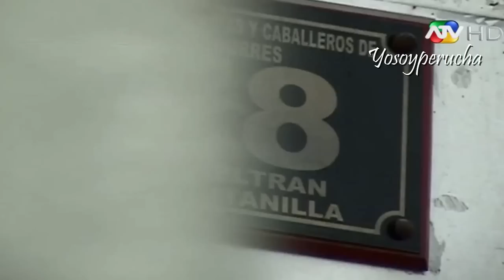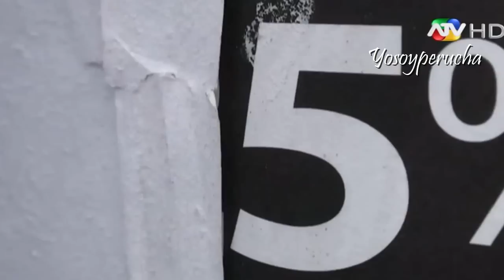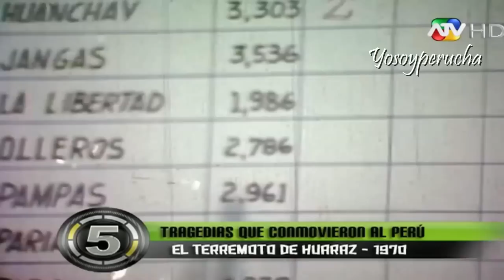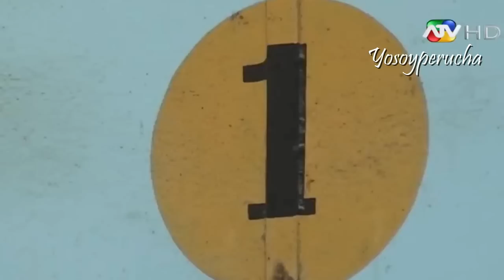Diez ATV - 10 Tragedias Que Conmovieron Al Perú (Programa Completo)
Programa Periodístico: Diez ATV

Tema : Virales  Los Videos Más Vistos de Internet
Programa De Televisión : Diez
Dirigido por : Alamo Pérez Luna y César Chumpitazi
Escrito por : Alamo Pérez Luna
Canal de Televisión : ATV
Duración: 41:38 min.
Año : 2014
País: Lima, Perú
Programa Periodístico